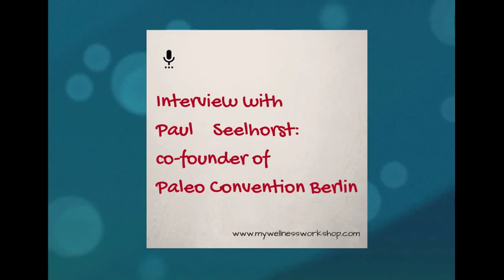Paleo Convention Berlin - interview with co-founder Paul Seelhorst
FREE STUFF!
Find out the 6 hidden causes of your health problems and learn how to fix them! Get my free report!
Download my AIP 4-Weeks-Meal-Plan for free - my way of the Autoimmune Paleo protocol in a format of a 4 weeks meal plan